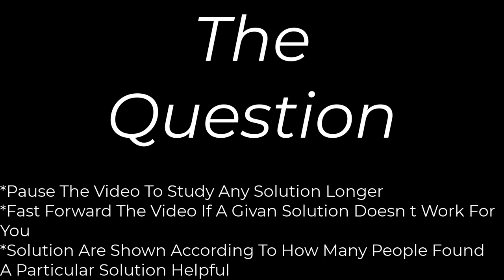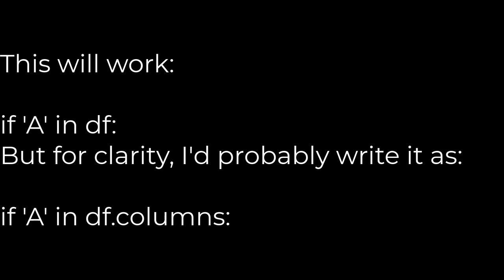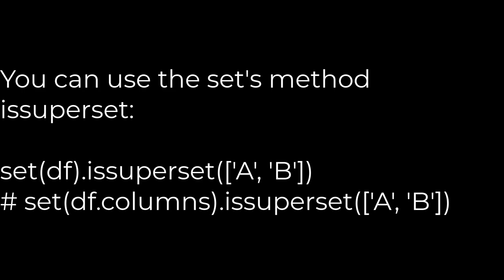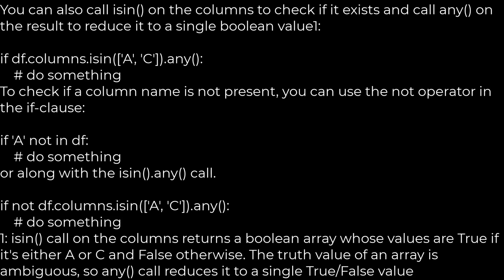Python :How to check if a column exists in Pandas(5solution)